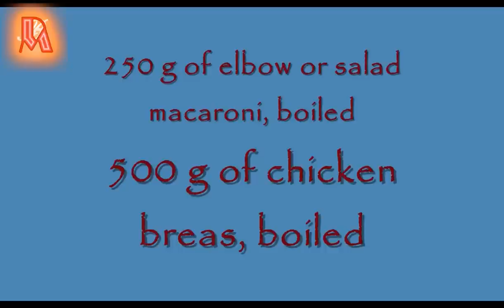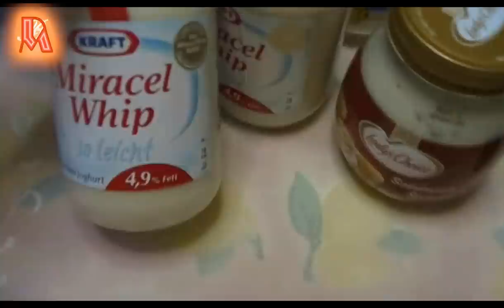CHICKEN MACARONI SALAD /REQUESTED BY:LAFFTIE88QUEEN channel a.k.a. aya and Cardbordbox channel